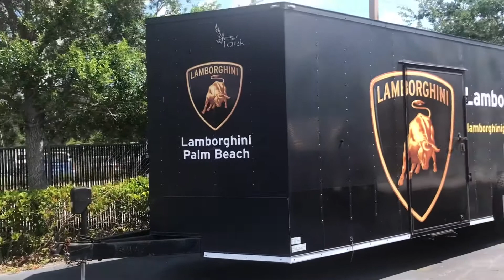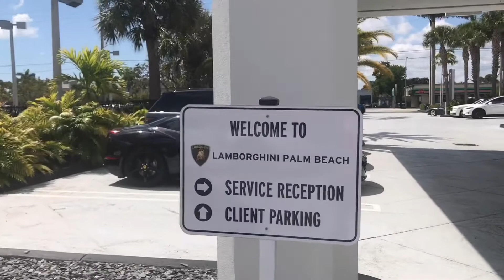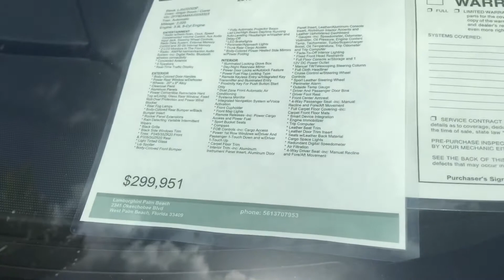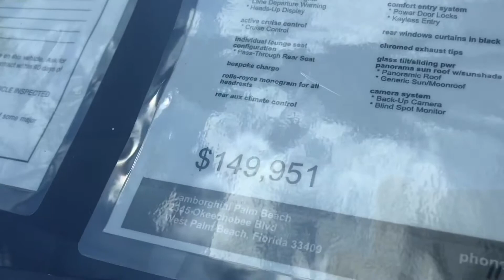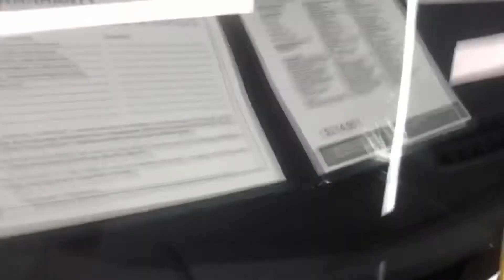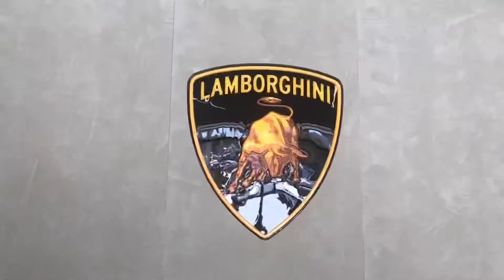Exploring an incredible Lamborghini dealer ship!!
Today I went to an amazing Lamborghini dealer ship!